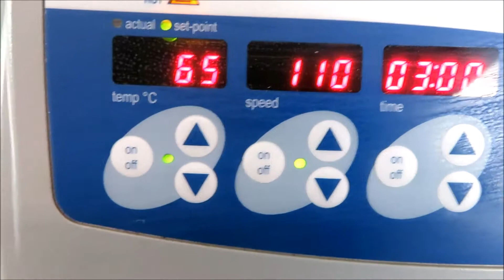VWR Incubator Microplate Shaker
VWR Incubator Microplate Shaker is available from The Lab World Group.